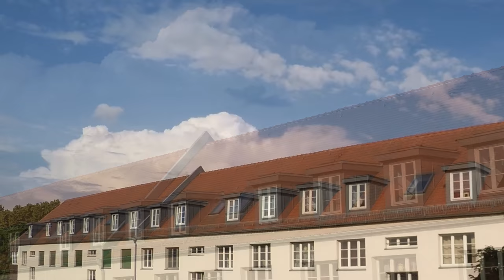Zeitraffer eines am 30.05.2018 an Leipzig vorbeiziehenden Gewitters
Verwendete Technik bei meinen Aufnahmen:

Makroaufnahmen ohne Makroobjektiv?
Möglich mit:
Makrovorsatz Raynox DCR 250
Makrovorsatz Raynox DCR 150

Preiswertere Nahlinsen mit denen ihr die
Naheinstellgrenze der Kamera verringern könnt
und somit näher an das Motiv herankommt.
Somit wird es wesentlich grösser abgebildet!

Tascam DR-05 Audiorecorder
Panasonic 4K Camcorder HC-VX878
Nikon Coolpix A900
GoPro Hero 4 silver
Canon EOS 80d
Canon EOS 70D
Teleobjektiv Canon EF 100-400 L IS USM
Zoomobjektiv Canon EF 24-105 F4/L IS USM
Makroobjektiv Canon EF 100 2,8 L IS USM
Canon EF-S 10-18mm IS STM
Graufilter Haida 1000x 77mm
Intervallauslöser Aputure
Stativ Rollei C5i
Manfrotto MKCOMPACTADV-BK
Manfrotto MTPIXI-B PIXI Tischstativ
Videoneiger fluidgedämpft Manfrotto
Andoer Videoslider

Zu den Links:  Wenn ihr über diese Links etwas kauft, unterstützt ihr mich um für Euch mit dem Filmen am Ball zu bleiben! Der Artikel Preis für euch ändert sich dadurch nicht. Danke für euren Support!